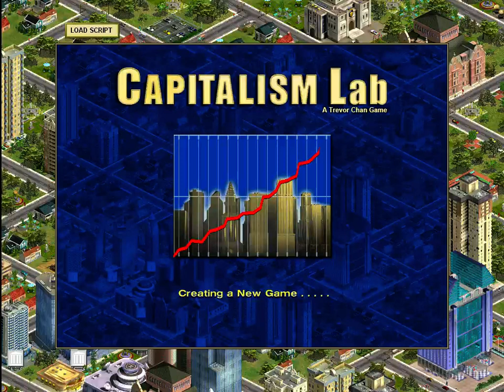Capitalism Lab, Jewelry 1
Purpose of this test was to make sure YT doesn't completely massacre 1024x768 when adjusting it to 720p.  Alas, it is anti-aliased in fullscreen :(.  WHY U DO THAT